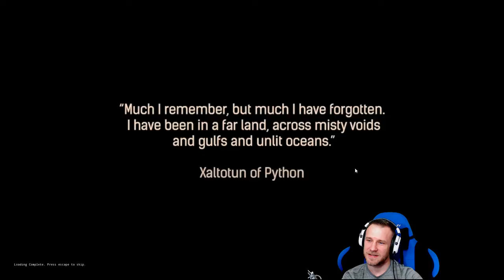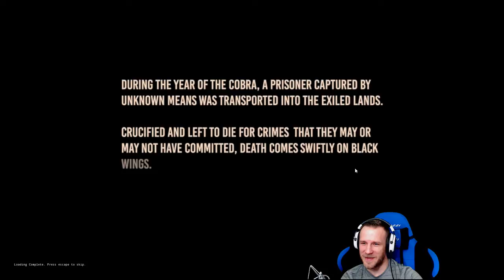Conan Exiles w/Aureylian Part 1 "Meet The Natives"